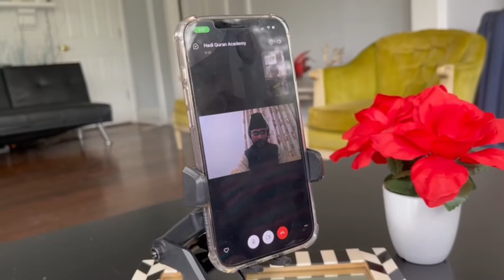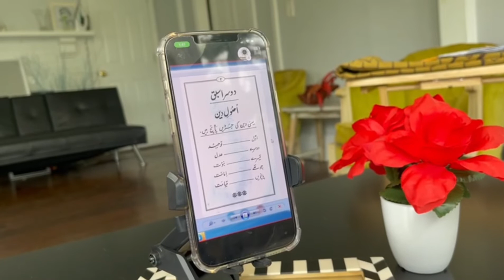Hadi Quran Academy is best Academy Today’s Vlog